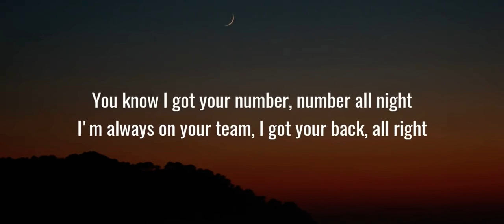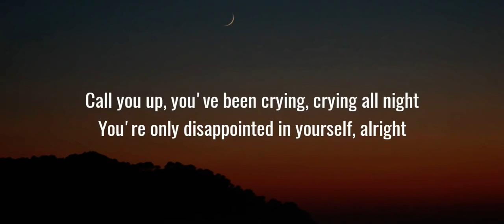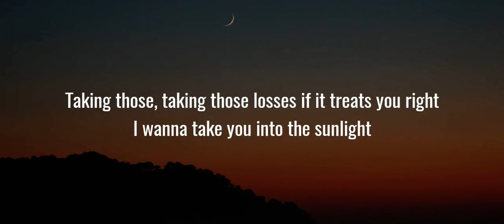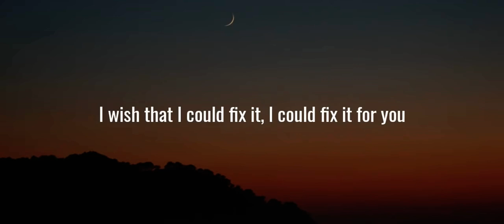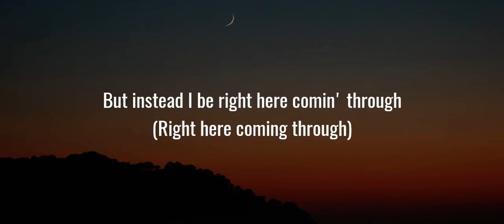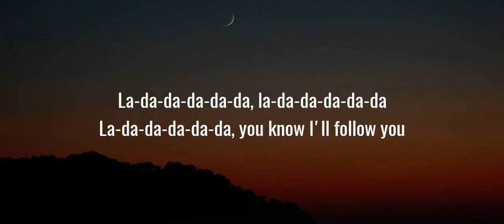Imagine Dragons - Follow You [Lyrics] (Mar 12, 2021 - Jul 8, 2021)